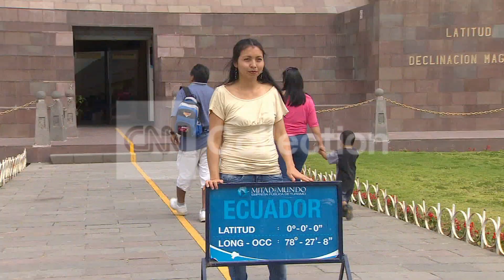ECUADOR: FAKE EQUATORIAL LINE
It's supposed to be a line that divides the earth's north & south but it's not quite accurate.